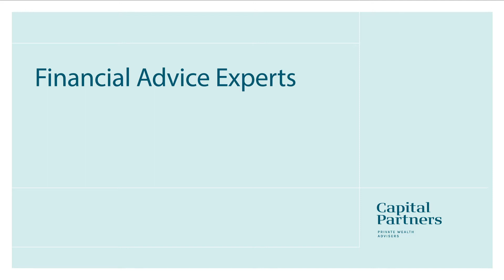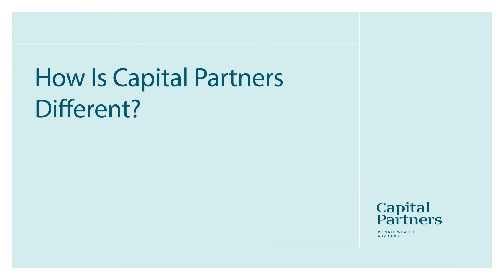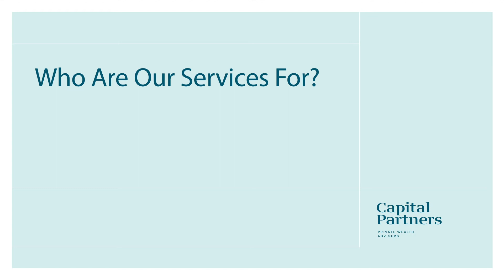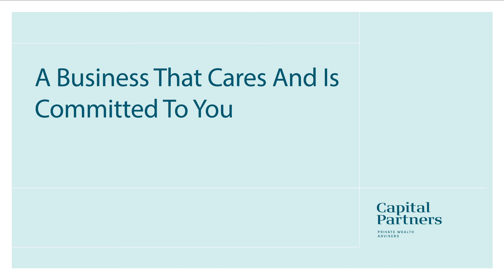Is there a better way to manage your finances?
UNDERSTANDING THE VALUE OF FINANCIAL PLANNING.

Steven Boyce discusses how comprehensive planning and strategy can add value and give you the tools and information to help make smarter decisions.

The circumstances of each investor are different, and you should seek advice from a professional financial adviser who can consider if the strategies and products are right for you. In any instance where information is based on historical performance, we would advise that this is not a reliable indicator of future performance.

You should not rely solely on this material to make investment decisions and should seek professional advice.